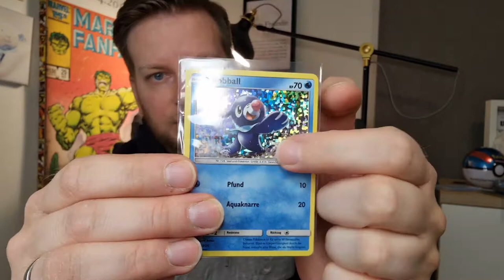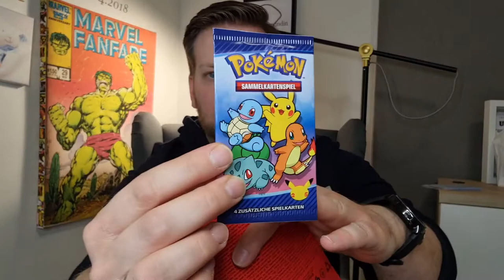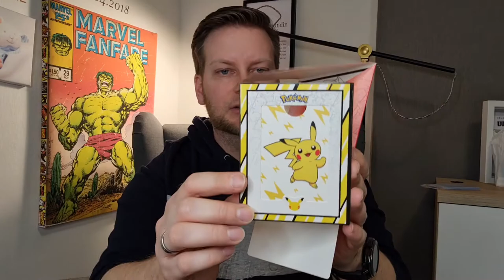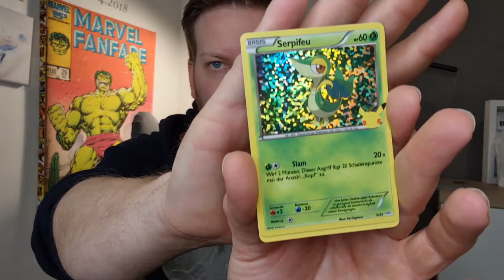MC Donalds Pokemon Karten öffnen / opening - Lohnt sich das?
*Nerdcheck! 25 Jahre Pokemon oder auf der Jagd nach Pikachu Holo* - Pokemon Trading Card Game Unboxing / Unpacking/ Kritik / Review / deutsch / german

 ►NerdTaste steht für Filmerklärungen / Filmfakten / Filmkritiken und Trailer Reactions!